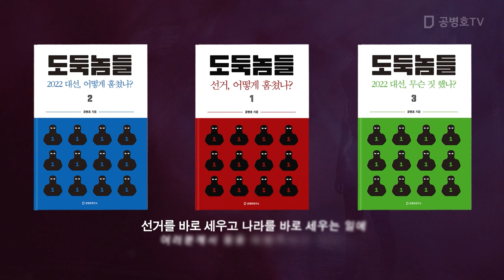도둑놈들, 득실득실 / 어디 한 곳 성한데가 있나 [공병호TV]